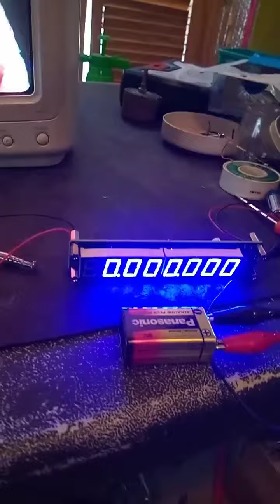UHF Analog TV transmitter on 1981 RCA solid state Portable B&W tv set and 2004 Memorex tv test 1